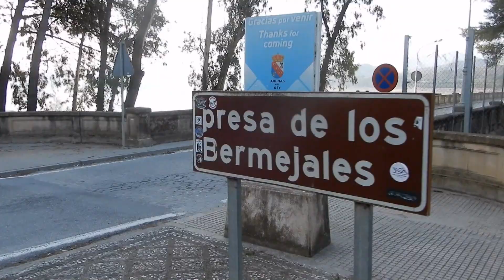Ep8 Granada, incl Alhambra, monastary 'La Cartuja' and walking Albaicin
Arrived in Granada, famous for the Alhambra.
I travel by small self build campervan (Renault Master) but in Granada I rented a room for comfort. Had a shower, used the toilet and the lady who rented even did wash my laundry and hang them to dry. ohh and my dog could sleep in the room! About 2 km from Albaicin.
Amazing, and this was the cheapest in Granada (23 euro)
Was fully booked (they only have 1 room) or I would stay another night.